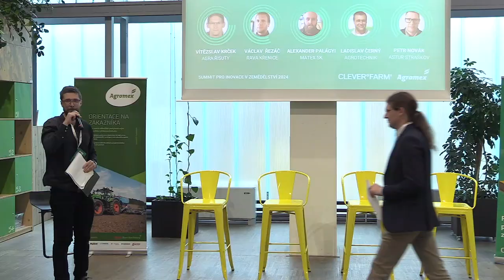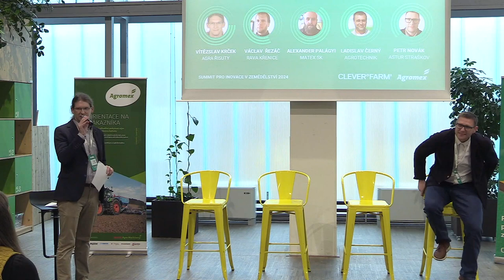Vyvážená výživa rostlin pro snížení celkové spotřeby N - Summit pro inovace v zemědělství 2024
- Optimalizace NPK
- Tvorba zón, využití zdrojů dat pro tvoření zonace
- Možné strategie optimalizace N & zvyšování výnosu